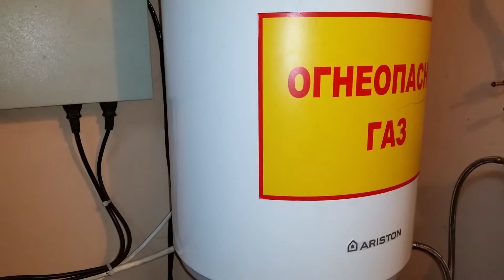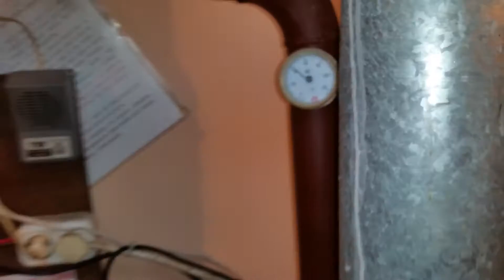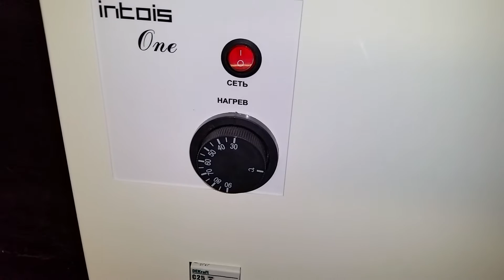Отопление дачного дома.